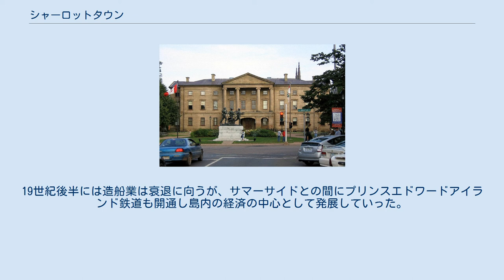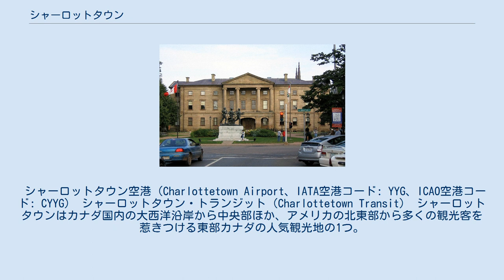シャーロットタウン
シャーロットタウン（英：Charlottetown）は、カナダのプリンスエドワードアイランド州の州都である。
人口は32,245人、都市圏人口は58,358人（2001年統計）。
 プリンスエドワード島内の半分以上の人々がこのシャーロットタウン都市圏に住んでいる。
 イギリス国王ジョージ3世の王妃シャーロットにちなんで名付けられた。
 湿潤大陸性気候である。
セントローレンス湾の海洋の影響で冬の寒さは大陸よりは温和であるものの、冬季の降雪量も多く厳しい寒さとなる。
 プリンスエドワードアイランド州議事堂 ルイブール要塞から来たフランス人兵士が1720年に現在のシャーロットタウンの対岸にある湾の南西に入植したのが町の始まりである。
その後、ルイスバーグからアカディア人を運ぶ港となったが、ジョージ王戦争でイギリスに占領される。
フランスは奪還に成功するも、フレンチ・インディアン戦争で英国艦隊が島とその周辺の海域を制圧しアカディア人を追放、湾の防衛を固めるため新たに要塞を築いた。
 1764年、クイーンズ郡の政庁が置かれ1768年から街路や広場など町の建設が始まった。
アメリカ独立戦争が始まるとマサチューセッツから来た私掠船の攻撃を受け町は荒廃した。
1798年、セント・ジョン島と呼ばれていた島は北アメリカの総指揮官であったケント公エドワードにちなんでプリンスエドワード島と改名された。
1805年、駐留していた軍が海岸線の西に港を守る要塞を建設した。
1843年から4年間を費やして新しい政庁舎が建設された。
これは今日でも州議事堂として使われている。
カナダで2番目に古い議事堂である。
1855年には市となる。
当時の人口は6500人であった。
 1864年、政庁舎を舞台にシャーロットタウン会議が行われた。
1873年、プリンスエドワード島はカナダ連邦に加盟した。
19世紀になるとシャーロットタウンは漁業だけでなく、造船、木材業で栄えた。
19世紀後半には造船業は衰退に向うが、サマーサイドとの間にプリンスエドワードアイランド鉄道も開通し島内の経済の中心として発展していった。
 シャーロットタウン空港（Charlottetown Airport、IATA空港コード: YYG、ICAO空港コード: CYYG） シャーロットタウン・トランジット（Charlottetown Transit） シャーロットタウンはカナダ国内の大西洋沿岸から中央部ほか、アメリカの北東部から多くの観光客を惹きつける東部カナダの人気観光地の1つ。